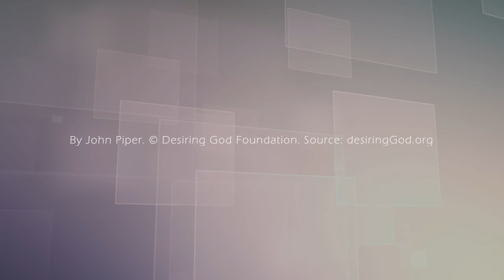Solid Joys 082 真實的喜樂：撒旦的糖果店 約翰派博（中文發音版本）三月二十二日